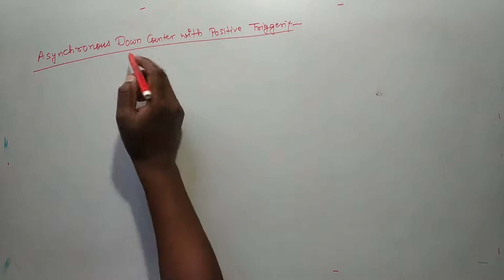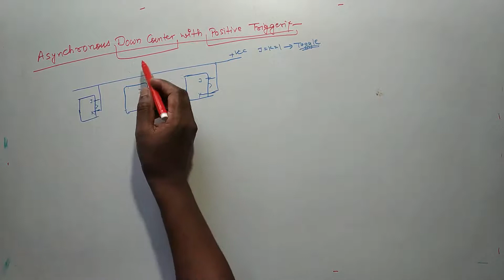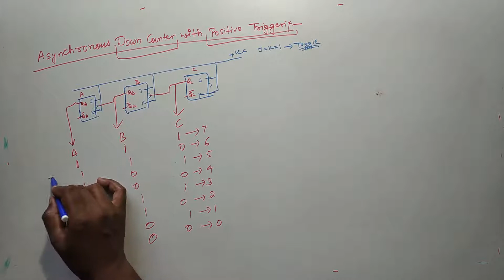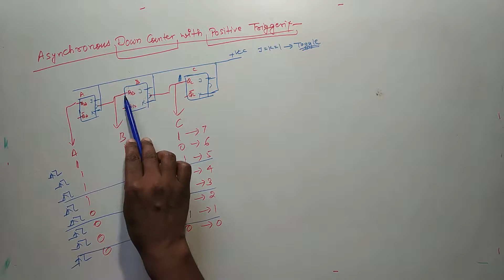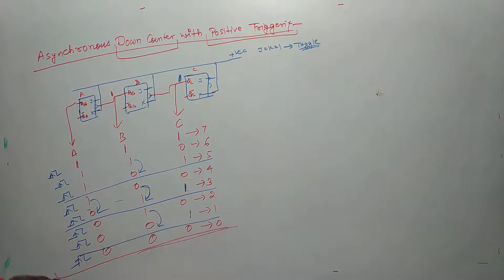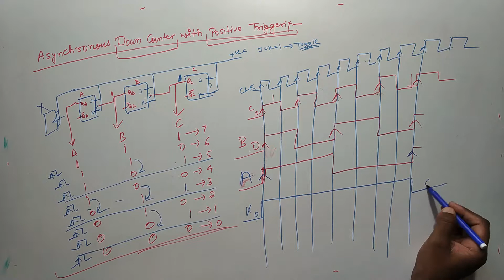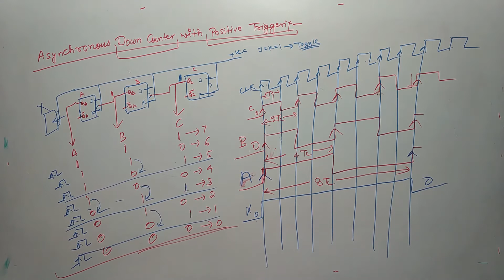Asynchronous Down counter with Positive (+ve) triggering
Asynchronous Down counter

 Positive (+ve) triggering